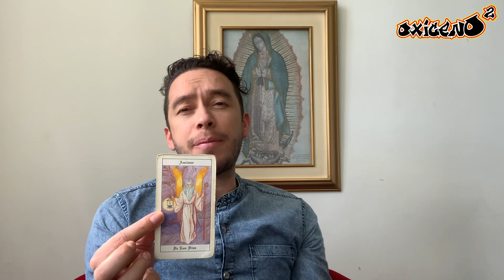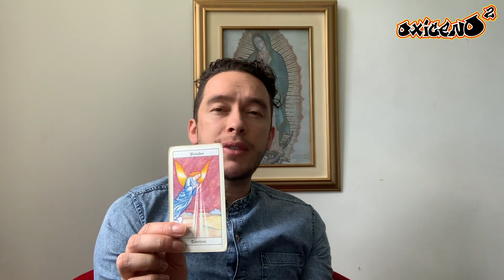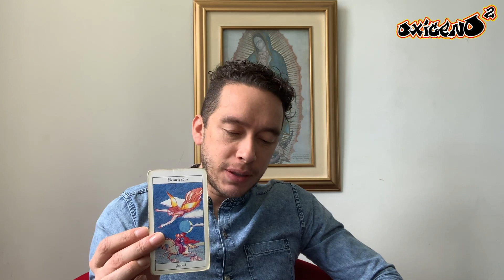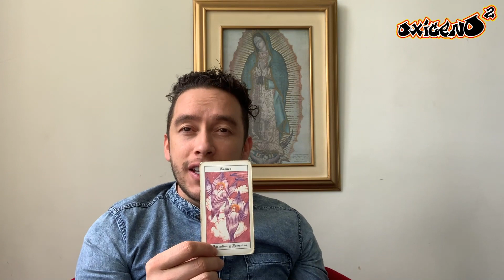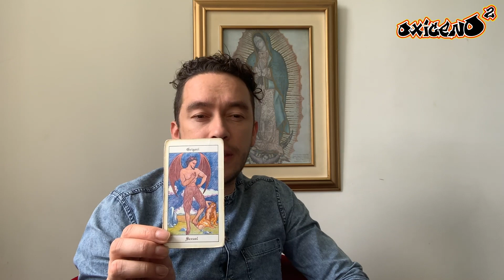Horóscopo: ¿Qué te deparan los astros para esta samana?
Nuestro parapsicólogo, Edwin Ocampo, nos revela que nos depara para esta semana del 22 al 28 de junio los astros en el amor, salud y economía.

¿Qué quieres saber? Los leemos